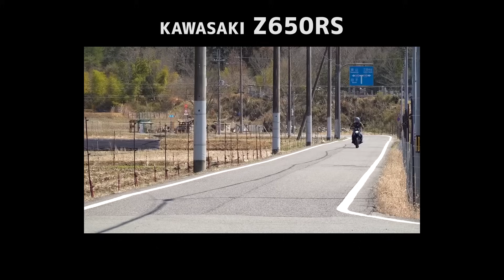2023年の試乗バイク…22台！ダイジェスト動画【モトブログ】The digest movie of the motorcycle review in 2023 by SOEZIMAX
2023年に試乗したバイク22台の振り返りダイジェスト！
なんだかんだHONDA車が多かった…
外車は１台、電動バイク３台でした

【2023年バイク試乗レビュー】

着装してます↓
★ブーツ「KEEN フッドゼラ」

★ヘルメット「アライ CT-Z」

★グローブ「helstons カスタム レザーグローブ」

使用カメラ↓
★SONY VLOGCAM ZV-1G

★SONY RX100mk7